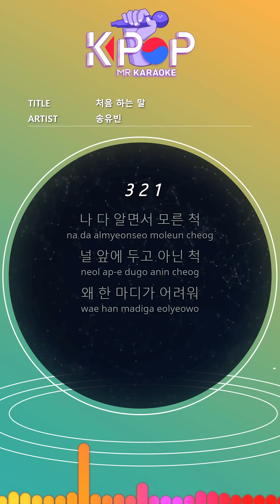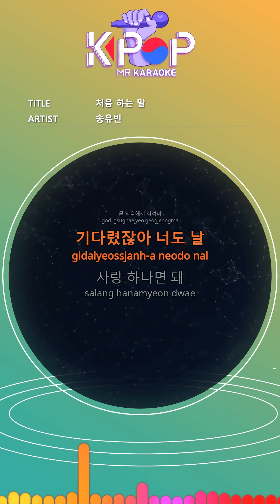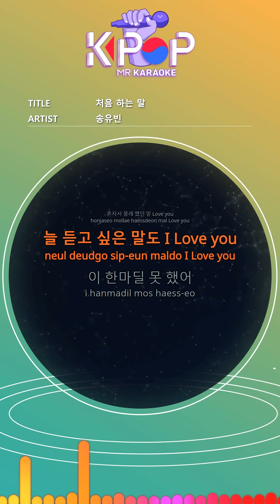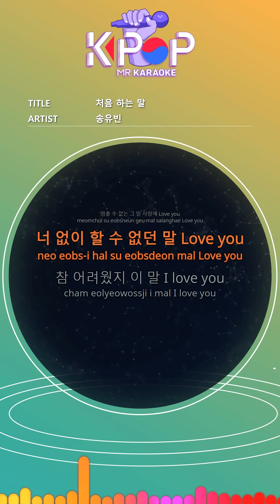[KPOP MR 노래방] 처음 하는 말 - 송유빈 (b2 Ver.)ㆍThe First Word - Song Yuvin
[Eng-Sub]
I pretend I didn't know
Pretend not to leave you in front of you
Why is a word difficult
I'm only getting time
It's okay to be a little clumsy
It's all for everyone
I waited, hurry up
Just one heart
I love you with that word
The words I sneaked on alone, love you
I always want to hear you, I love you
I didn't say this one
I'll always be by your side
With you before me with you
Why did you hesitate?
Like this
It's okay to be awkward
Don't worry soon
I didn't say this
Like this
I used to shine like you
The sun surrounds me
Take it to you
Face to face
Take out my heart
I can't stop saying that I love you Love you
I couldn't say it without you Love you
It was really hard, this word I love you
It's so easy now
Wherever you are, always with you
All good things are you first
Why are you next to me?

ⓒMusicen. MR